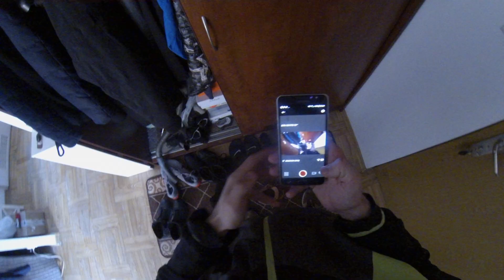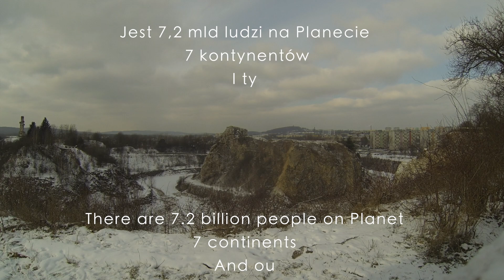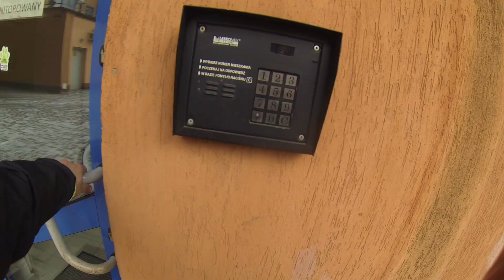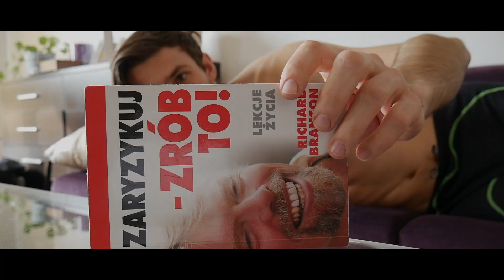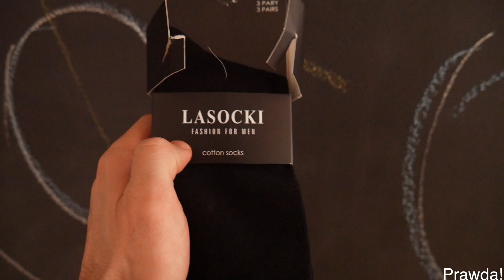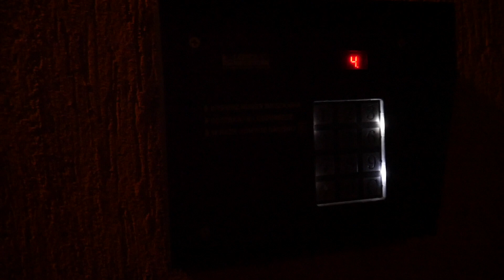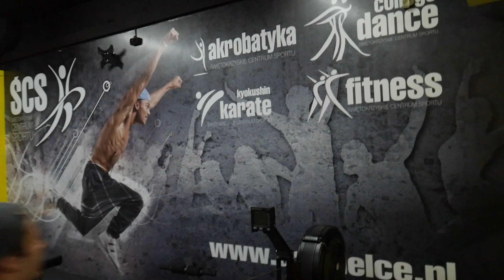Mega dzień! Jak dostałem mandat? Jak biegałem, jak pływałem, jak cwiczyłem. KILLECE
Czelendz